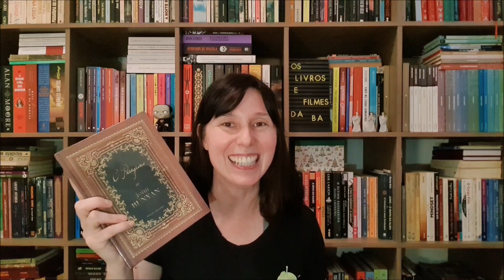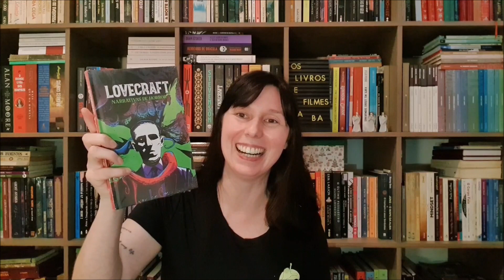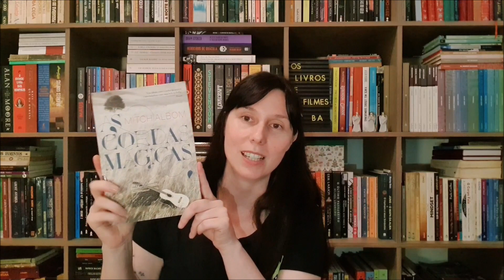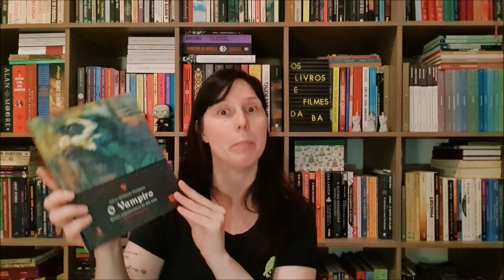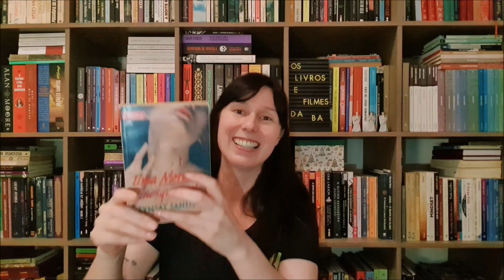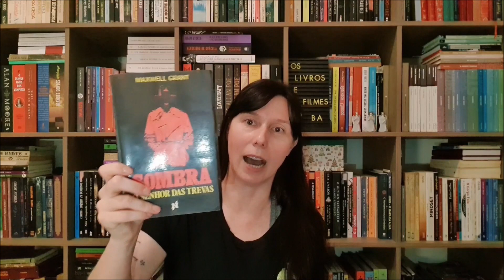UNBOXING. A BLACK FRIDAY VALEU A PENA?